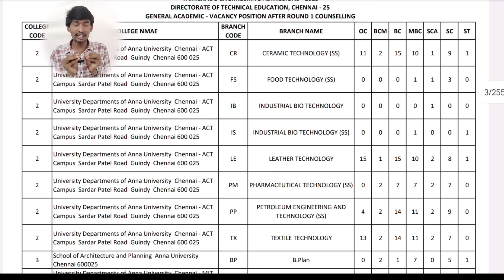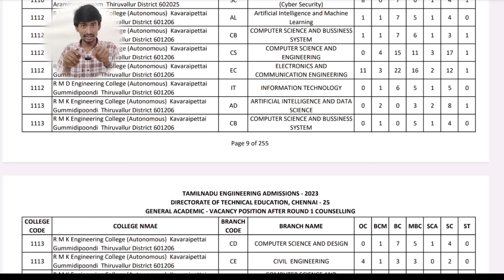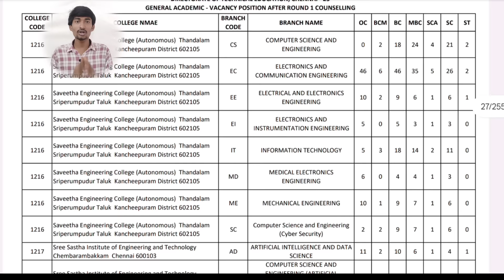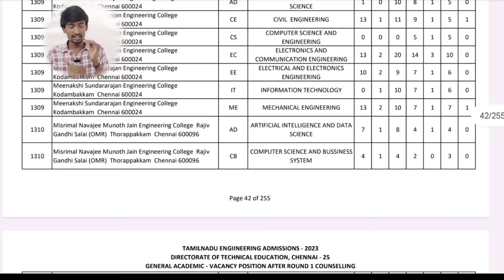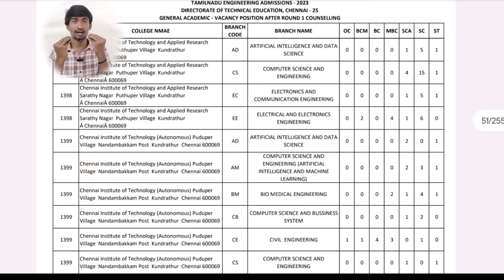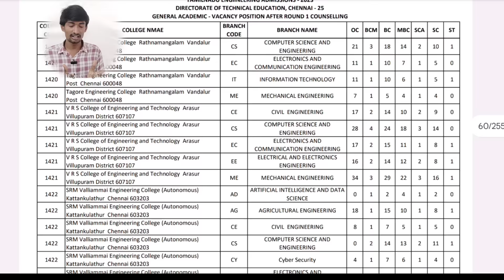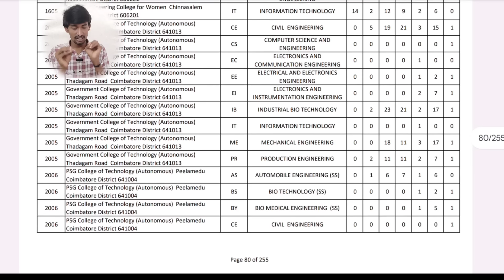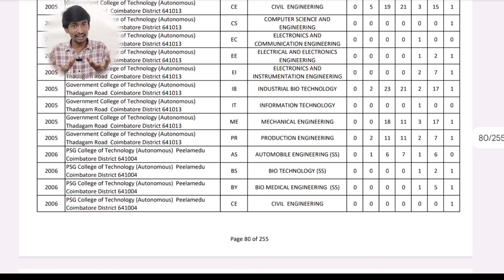Round 1 Vacancy பாருங்க | Round 2 Students நல்ல IDEA கிடைக்கும் | TNEA 2024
trending tamil gobi